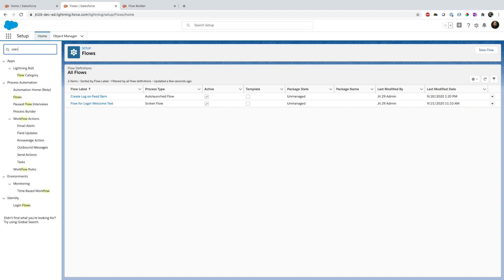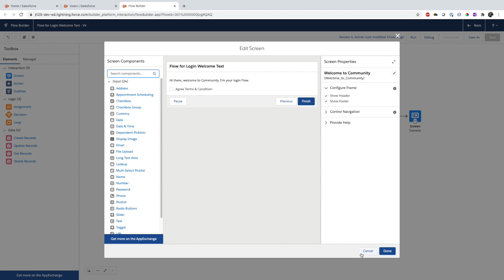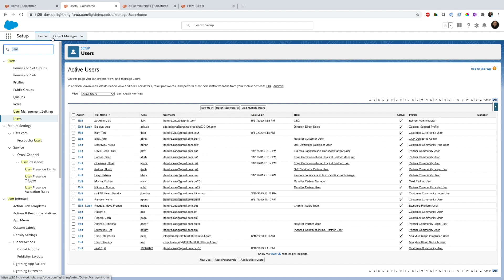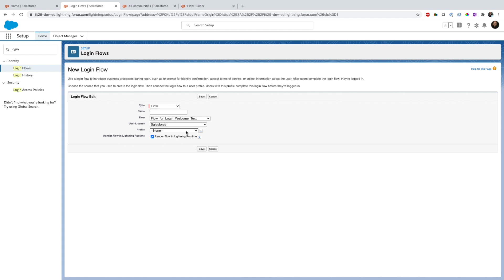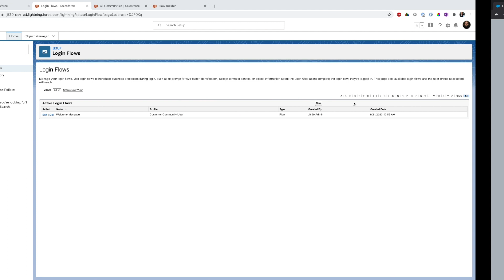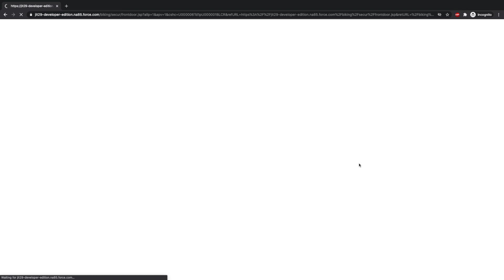How to Setup Login Flow in Salesforce